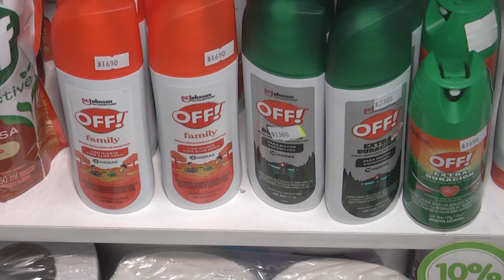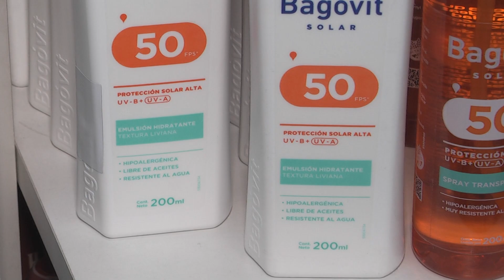Aumenta la demanda de protectores solares y repelentes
Así lo confirmó a Veo Noticias Florencia Goggi, empleada de una farmacia santafesina.